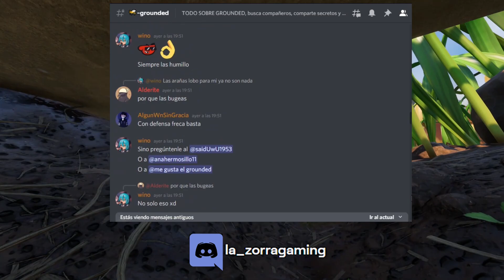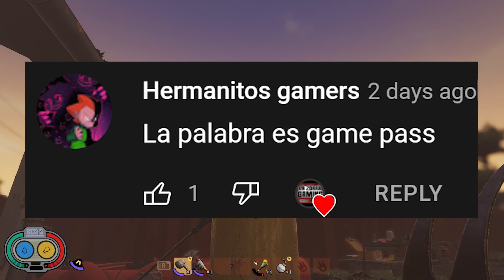GROUNDED💎DONDE ENCONTRAR y FARMEAR CUARCITA💎MEJORES UBICACIONES | ACTUALIZACIÓN HOT AND HAZY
💎Un VIDEO con las MEJORES UBICACIONES para FARMEAR CUARCITA en GROUNDED en la NUEVA actualización HOT AND HAZY

00:00 INTRO
00:53 LO QUE NECESITAN
01:30 ROBLE-HORMIGUEROS-LASER
03:11 ZONA TOXICA
06:22 ZONAS NO RECOMENDABLES

D4athPanda